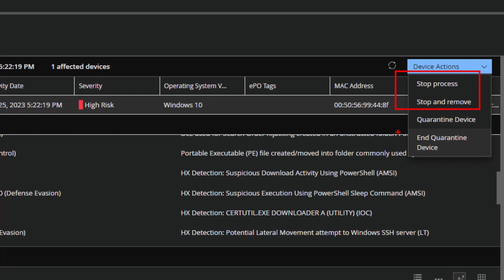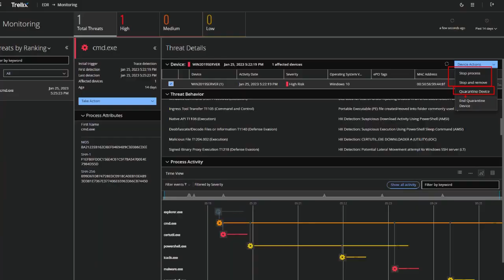Integrated Endpoint Detections and Response Experience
This video demonstrates how Trellix EDR offers complete visibility for threats, provides actionable insights to the user and offers out-of-the-box responses to seamlessly perform remediations.

Trellix is a global company redefining the future of cybersecurity. Our open and native extended detection and response (XDR) platform helps organizations confronted by today’s most advanced threats gain confidence in the protection and resilience of their operations. Trellix security experts, along with an extensive partner ecosystem, accelerate technology innovation through machine learning and automation to empower over 40,000 business and government customers.